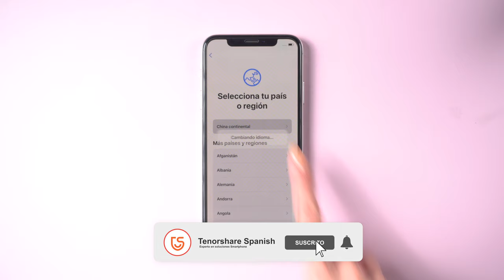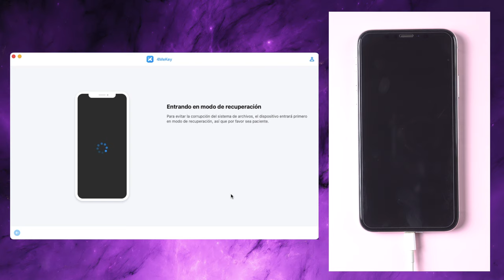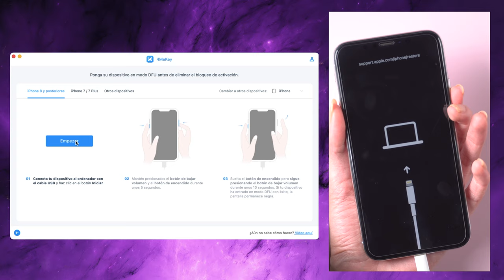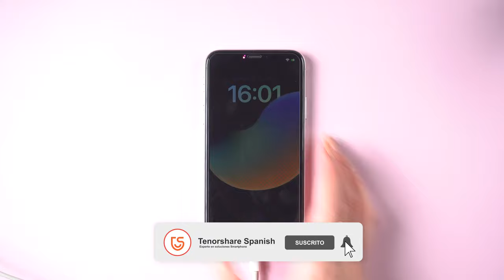QUITAR ICLOUD｜quitar/desactivar de activación iPhone 2023💫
En el día de hoy, voy a introducir una forma para resolver olvide id de apple y activar iPhone rápidamente

Programa para quitar el bloqueo de activación de iCloud fácilmente

0:00 Introducción
1:27 Paso 1: jailbreak iPhone
2:34 Paso 2: quitar bloqueo de activación iPhone

📃 Artículo relacionado: Así puedes quitar el bloqueo de activación del iPhone

📖 Guía relacionada: Guía de 4MeKey: Cómo quitar bloqueo de activación iCloud

 ⚠Aviso importante:
1. Este video es sólo con fines educativos para mostrar a los usuarios cómo recuperar el acceso limitado a su propio dispositivo cuando olvidan sus contraseñas.
2. 4MeKey sólo está diseñado para ayudar a los usuarios individuales que olvidaron su ID de Apple o la contraseña de su ID de Apple, el uso comercial no está permitido.
3. Esta herramienta no puede obtener acceso a credenciales, comprometer datos personales o causar daños graves a terceros. No trate de violar las directrices de la comunidad de YouTube.
4. Esta herramienta hará jailbreak a tu dispositivo iOS antes de eliminar el bloqueo de activación de iCloud o desactivar Buscar mi iP.
5. Una vez logrado, no podrá utilizar el teléfono para la función de llamada telefónica, celular e iCloud con su ID de Apple. Sin embargo, puede iniciar una nueva ID de Apple a través de App Store en Configuración e instalar Apps en App Store.
6. Esta herramienta actualmente solo es compatible con dispositivos iOS con A7 a A11 Bionic que ejecutan iOS 12 a iOS 14.
7. Reiniciar, actualizar y restaurar el dispositivo a los ajustes de fábrica después de la eliminación hará que el dispositivo vuelva a la pantalla de bloqueo de activación.